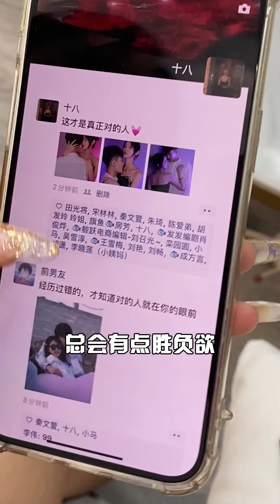你们会和1米9的女生做闺蜜吗？【小马只有一米九】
你们会和1米9的女生做闺蜜吗？